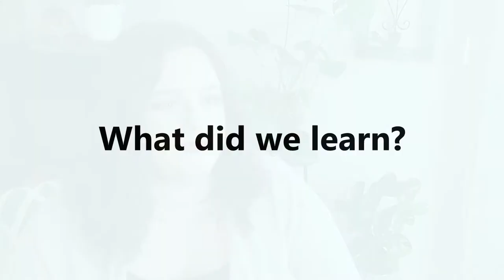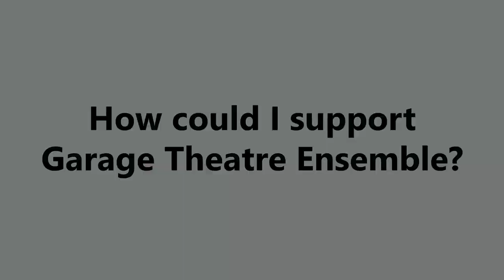Garage Door Playwright's Intensive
Co-founder Lizzy McCabe breaks down our "New Works" workshop.

instagram page "garagetheatreensemble"
facebook page at "Garage Theatre Ensemble"